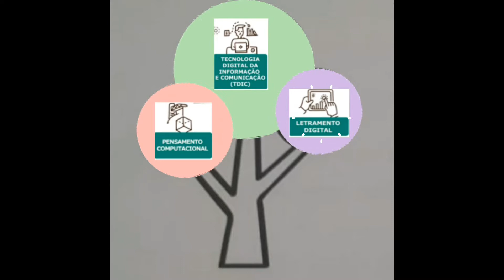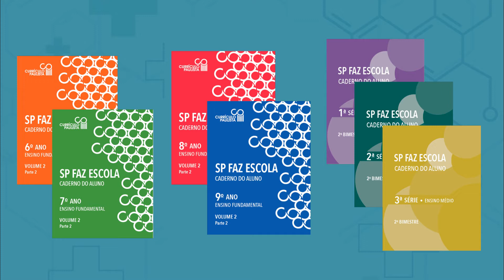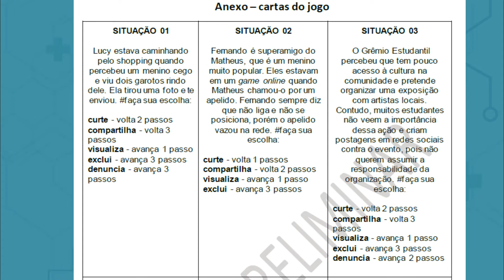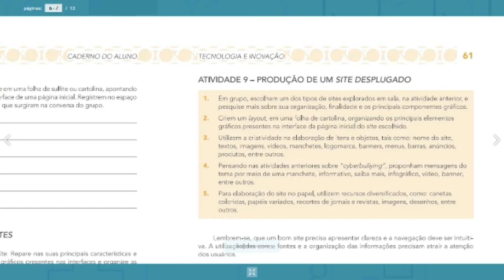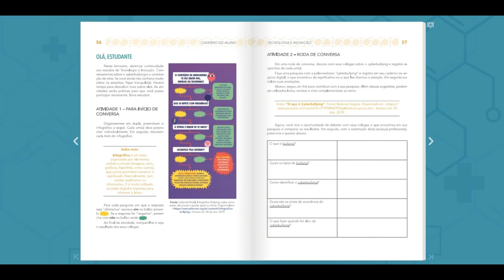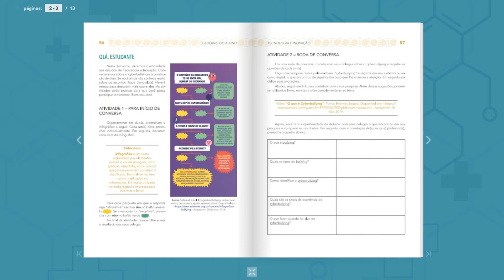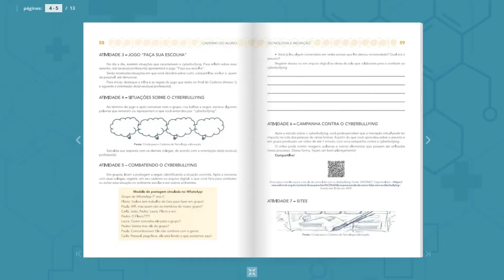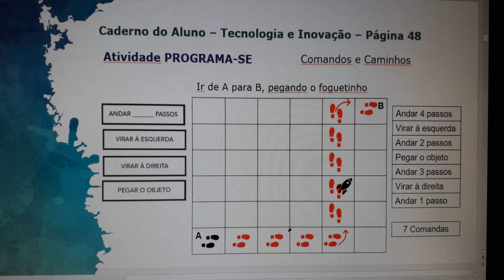Orientações Tecnologia - Caderno V2 6º e 7º Ensino Fundamental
Orientações e sugestões para adaptação das atividades propostas para modo não presencial.

EQUIPE RESPONSÁVEL – TECNOLOGIA
- Fernando Carlos Rodrigues Pinto     PCNP de Tecnologia Educacional
- Marcos Leonel de Souza                    PCNP de Tecnologia Educacional

Materiais desta reunião e complementares disponíveis no blog do Núcleo Pedagógico

Marta de Andrade Oliveira Primo
Dirigente Regional de Ensino
Diretoria de Ensino Região de Presidente Prudente